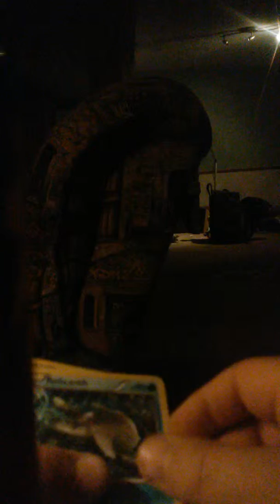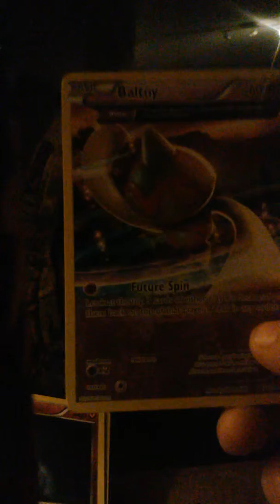Opaning a antint oragins booster pack